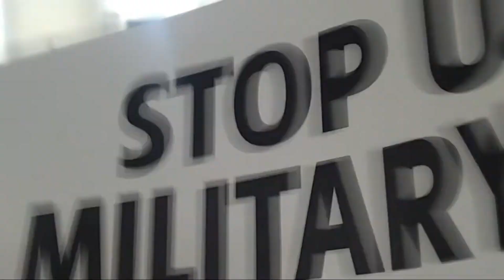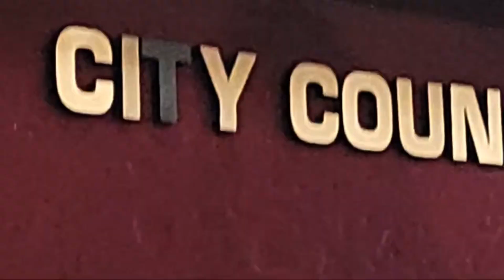Denver City Councilwomen Sarah Parady and Shontel Lewis Cease Fire Now